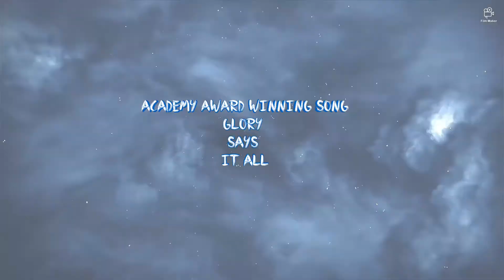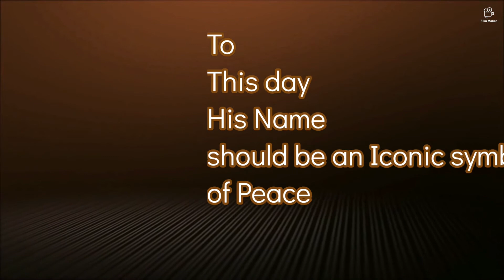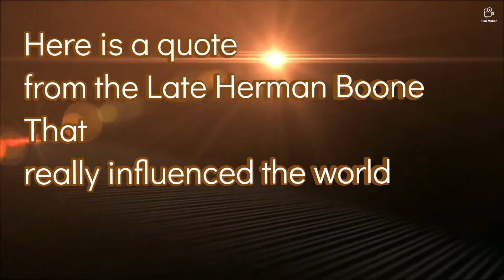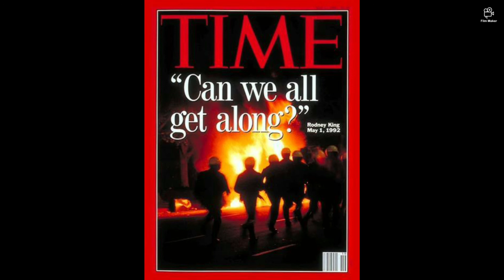Frank Lilpoeta Fernandez Presents Martin Luther King Jr Project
song Glory